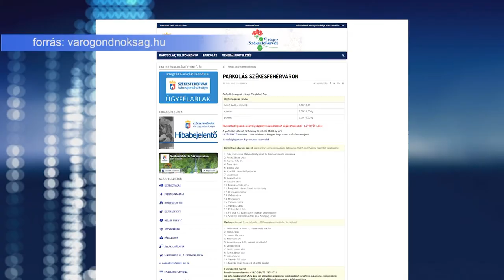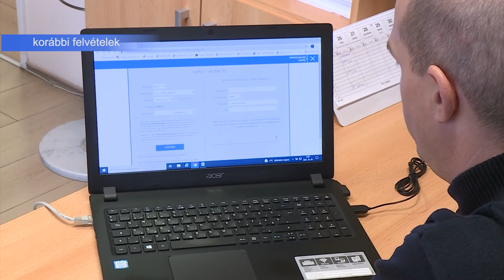ONLINE IS LEHET PARKOLÓBÉRLETET VÁLTANI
Vasárnap véget ért az ingyenes parkolási időszak Székesfehérváron. Hétfőtől ismét fizetni kell, ha hosszabb időre megállunk a parkolási zónákban. A bérletek január 31-ig érvényesek. Az új idényre nemcsak személyesen, hanem online is ki lehet váltani az engedélyeket.